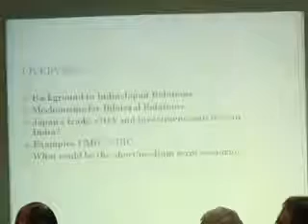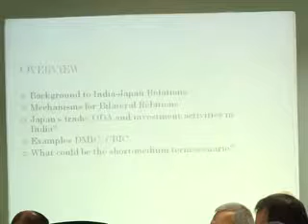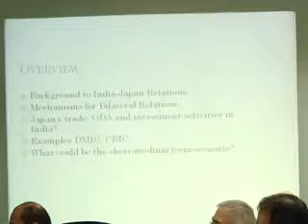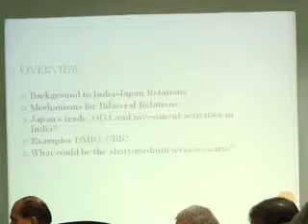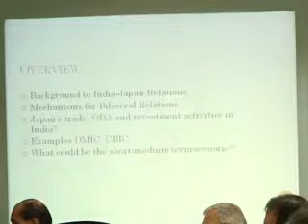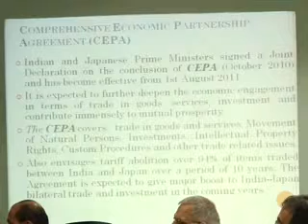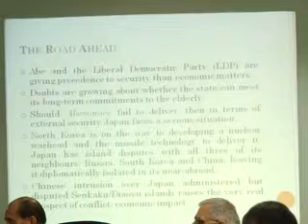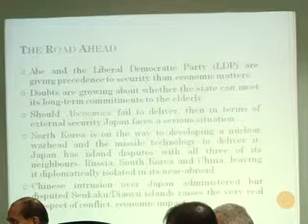Dr. H. S. Prabhakar - Economic dimensions of India - Japan relations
speaks on the political dimension of India - Japan relations at the Department of Geopolitics and International Relations, Manipal University in the conference organised on the theme 'Promoting India- Japan strategic dialogue